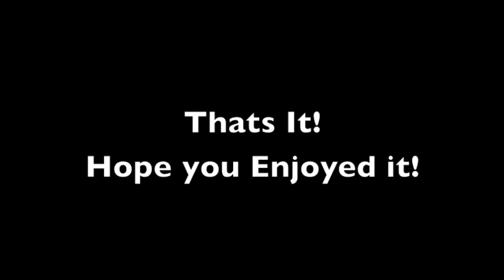Prince Bitch - Rant about Toronto Transit (TTC,YRT,GO ect..)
Hey, Hope you Enjoyed it!
I realize that the quality isn't amazing, so I'll get a new Camera soon!
I also realize this isn't the same quality that other bloggers have, but this is my first video doing it, so be prepared to see awesome improvements in the near future!
FYI, I don't actually talk like this, and everything including all stories and characters are fictional.
I had a lot of fun shooting this, and I hope its enjoyable!

--LYRICS--

This one is for the Bitch driving that Big Bus
Come late, no shame, I will fuck you up
When you drive into the stop, I'll be bitching up
Got shit on your head like im crazy, yea!
You be Ill, Ill
Sick, Sick
Might Need a Pill
Wishing that you came right on time like you will
You Cold
You  Whore
Might be Poor
Never be like that or ill fuck you up some more
He a mother fucking dead man, actually just stop man
When he make it late, late
Hit him up again , gain
That's the kinda thing that avoidable
SO yes, you watch out when you drivin hoe
I said excuse me, there's a schedule guy
He said, bus 77 come at 7:00 O'clock
Like bitch, please just come on time
Is that really too much for a person to ask
YEA!!

"Public Transportation" , "Nicki Minaj Cover" , "Prince Bitch" , "Toronto Rant" .